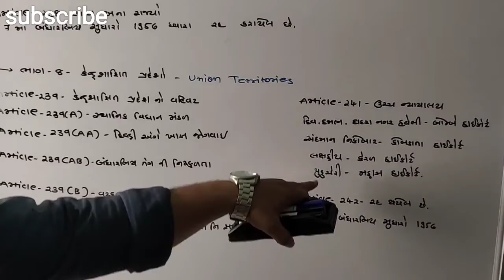Indian Constitution Part 22 Union Territories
Union Territories

ભારત નું બંધારણ ભાગ 22
કેન્દ્રશાસિત પ્રદેશો

ભારતનું બંધારણ ભાગ 22 આ વીડિયોની અંદર ભારતના બંધારણનો ભાગ 8 કેન્દ્રશાસિત પ્રદેશો વિશે ખૂબ જ સચોટ અને ઊંડાણ પૂર્વક માહિતી આપવામાં આવી છે જે સ્પર્ધાત્મક પરીક્ષાની તૈયારી કરનારા વિદ્યાર્થીઓ તેમજ કાયદાના વિદ્યાર્થીઓ અને સામાન્ય નાગરિકો માટે ખૂબ જ ઉપયોગી સાબિત થશે

ભાગ-8 કેન્દ્રશાસિત પ્રદેશો
અનુચ્છેદ 239 કેન્દ્રશાસિત પ્રદેશોનો વહીવટ

અનુચ્છેદ 239 A અમુક કેન્દ્રશાસિત પ્રદેશો માટે સ્થાનિક વિધાનમંડળ અથવા મંત્રીમંડળ અથવા બંને ની રચના

અનુચ્છેદ 239 A A દિલ્હી અને ખાસ જોગવાઈઓ

અનુચ્છેદ 239 A B બંધારણીય તંત્રની નિષ્ફળતા પ્રસંગે જોગવાઈ

અનુચ્છેદ 239 B વિધાન મંડળ ની બેઠકો ચાલુ ન હોય ત્યારે વટહુકમ પ્રસિધ્ધ કરવાની વહીવટ કર્તા ની સત્તા

અનુચ્છેદ 240અમુક કેન્દ્રશાસિત પ્રદેશો માટે વિનિયમો કરવાની રાષ્ટ્રપતિ ની સત્તા

અનુચ્છેદ 241 કેન્દ્રશાસિત પ્રદેશો માટેનું ઉચ્ચ ન્યાયાલય

History Of Constitution

Constitutional Majorities

National Symbols

Preamble
આમુખ

Indian constitution part 1 union and its territory
ભારતનું બંધારણ ભાગ 1 સંઘ અને તેનું રાજ્યક્ષેત્ર

Indian Constitution Part 2 Citizenship
ભારતનું બંધારણ ભાગ 2 નાગરીકતા

Fundamental rights
ભારત નું બંધારણ ભાગ 3
મૂળભૂત અધિકારો

Fundamental rights
ભારત નું બંધારણ ભાગ ૩

Fundamental Rights
મૂળભૂત અધિકારો

Fundamental Rights
મૂળભૂત અધિકારો

Directive principles of state policies
ભારતનુ બંધારણ ભાગ 4

Fundamental Duties
ભારત નું બંધારણ ભાગ 4 A

The Union Executive
ભારત નું બંધારણ ભાગ 5
સંઘ ની કારોબારી

The Union Executive
સંઘ ની કારોબારી
વડાપ્રધાન

The Union Executive
ભારત નું બંધારણ ભાગ 17
સંઘ ની કારોબારી

The Union Executive
સંઘ ની કારોબારી

The Union Executive
Judiciary system

Comptroller and auditor general of india
States

States judiciary system
ભારત નું બંધારણ ભાગ 21